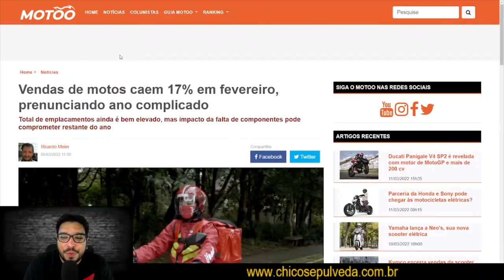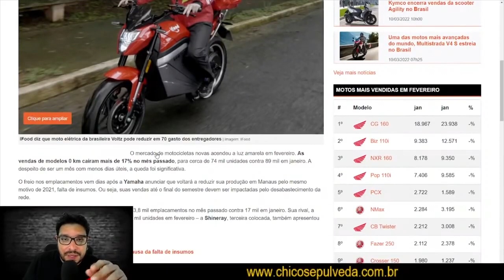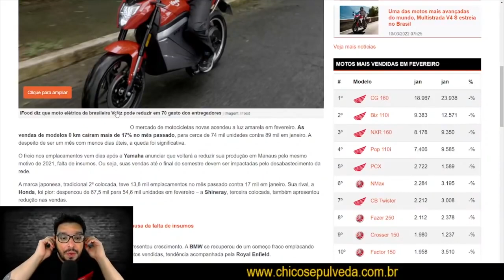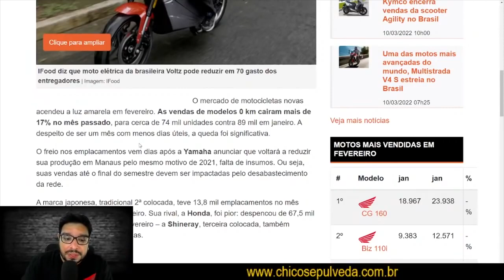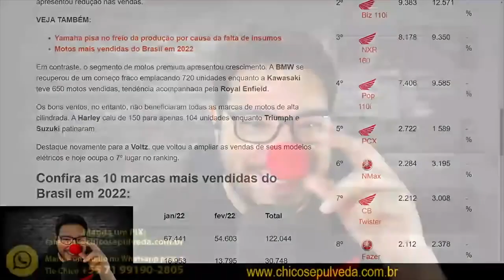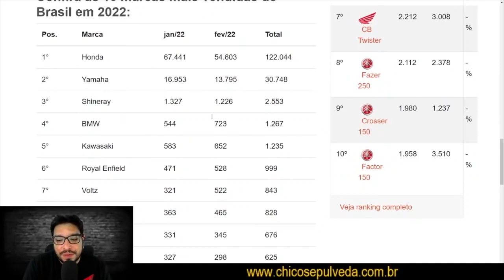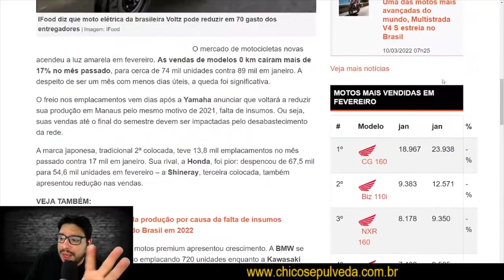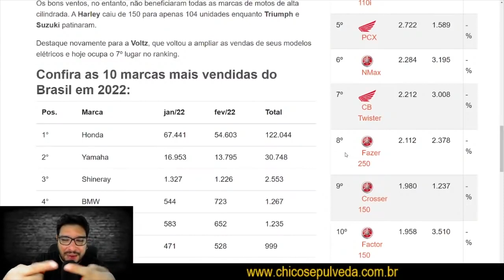VENDAS de motos DESPENCAM e preços SOBEM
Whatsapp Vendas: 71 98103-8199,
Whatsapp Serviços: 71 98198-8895